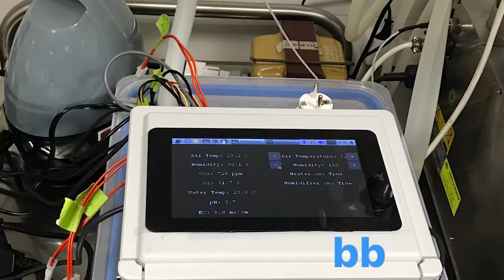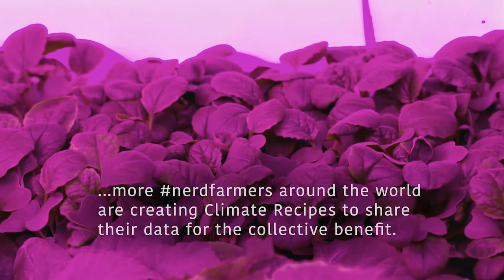OpenAg in 2017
Updates from the Open Agriculture Initiative, MIT Media Lab (Fall 2017)